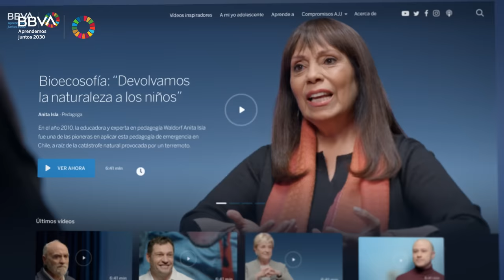Nace Aprendemos juntos 2030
El propósito de BBVA es 'Poner al alcance de todos las oportunidades de esta nueva era' y ese es el objetivo de  'Aprendemos juntos 2030' :  fomentar la educación a través de la sostenibilidad para ayudar a las personas a construir un futuro más verde e inclusivo.

Somos el altavoz de las mentes más brillantes, que a través de mensajes útiles e inspiradores, nos animan a luchar por una sociedad más inclusiva y respetuosa con el planeta.

Admiramos a las personas que se dedican a la enseñanza y que encienden la llama del descubrimiento. Aportamos herramientas, experiencias y conocimientos para que cada persona tenga la oportunidad de vivir de la mejor forma posible.

Aprendemos juntos es un proyecto que cuenta con el reconocimiento de Naciones Unidas por su contribución a los Objetivos de Desarrollo Sostenible (ODS).